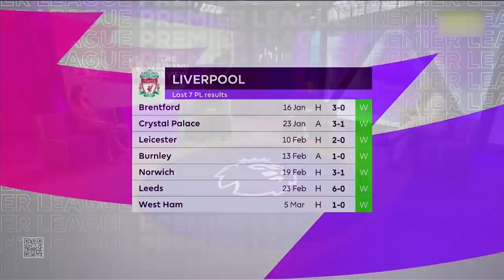Brighton vs Liverpool Match Preview | Graham Potter And Jurgen Klopp Interview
Brighton vs Liverpool Match Preview